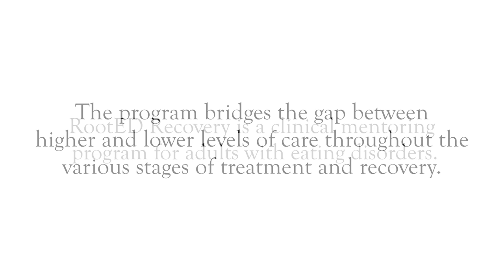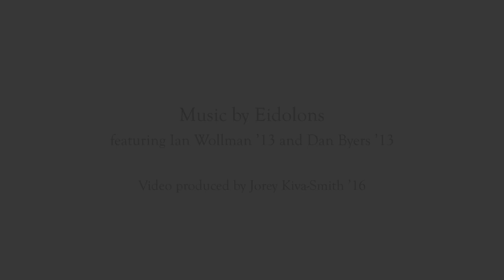Lewis & Clark students create RootEd Recovery to improve treatment for eating disorders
A clinical mentoring program for adults with eating disorders, RootED Recovery bridges the gap between higher and lower levels of care.

The program recruits, trains, and matches graduate students and professionals in psychology and related fields with clients during their various stages of treatment and recovery.

RootEd Recovery was created by alumnus from the Lewis & Clark Graduate School of Education and Counseling, including:
Alishia Blevins M.A. '12, Kelly Pertzsch M.A. '11, Katie Fraser M.S. '12, and Kim Fraser

RootEd Recovery received $10,000 from the Lewis & Clark Venture Competition in October 2013.